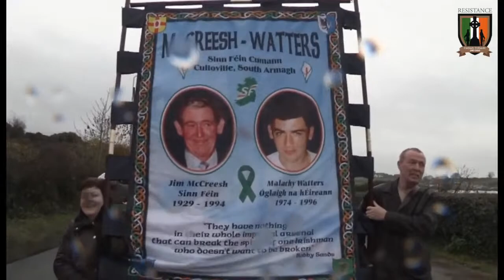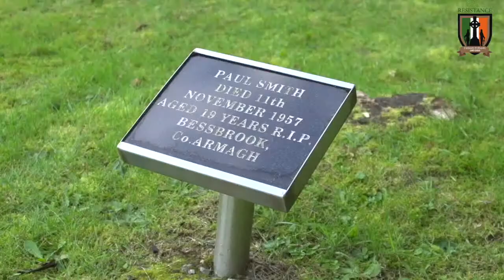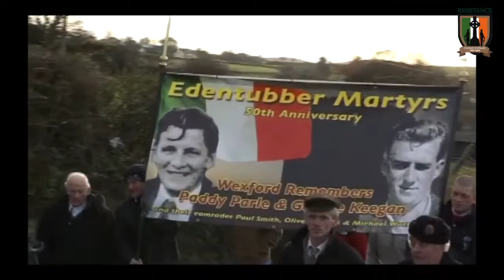Edentubber Annual Commemoration